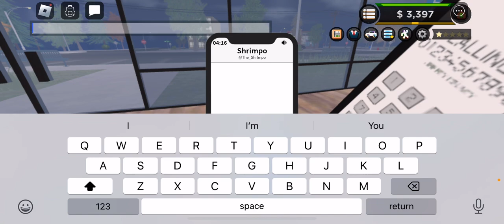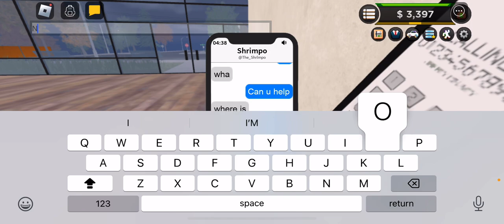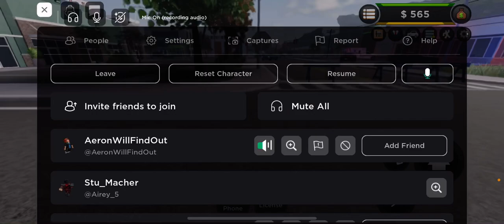THE COPS ARE ON ME! | ROBLOX EMERGENCY RESPONSE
EMERGENCY RESPONSE GAMEPLAY! (Kinda funny)